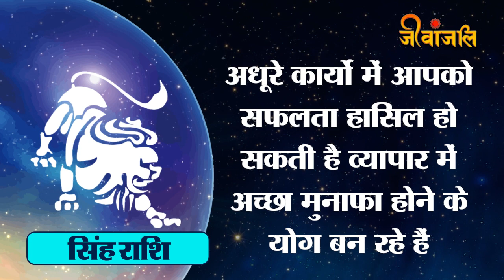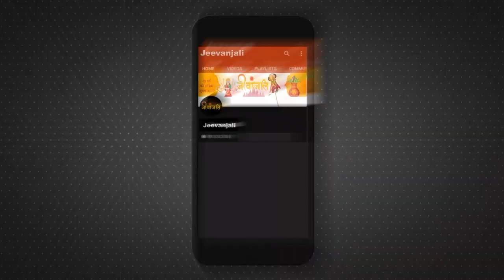मंगल और गुरु के संयोग से बना नवपंचम योग, इन 4 राशि वालों को धन लाभ और तरक्की के योग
वैदिक ज्योतिष शास्त्र के अनुसार जब भी कोई ग्रह गोचर करता है या फिर दो ग्रहों की युति बनती है तो कई तरह के शुभ और अशुभ योगों का निर्माण होता है। इस समय मंगल और देवगुरु बृहस्पति के संयोग से नवपंचम योग का निर्माण हुआ है। गौरतलब है कि मंगल ग्रह 1 जुलाई से अपनी राशि कर्क की यात्रा को समाप्त करते हुए सिंह राशि में प्रवेश किया है। कर्क राशि मंगल की नीच की राशि मानी गई हैं। नवपंचम योग गुरु और मंगल ग्रह के योग से मिलकर बना होता है।  इस शुभ योग के बनने से 4 राशि के जातकों को धन लाभ और सफलता प्राप्त के योग बन रहे हैं। आइए जानते हैं कौन-कौन सी भाग्यशाली राशियां हैं जिनको इसका लाभ मिल सकता है।